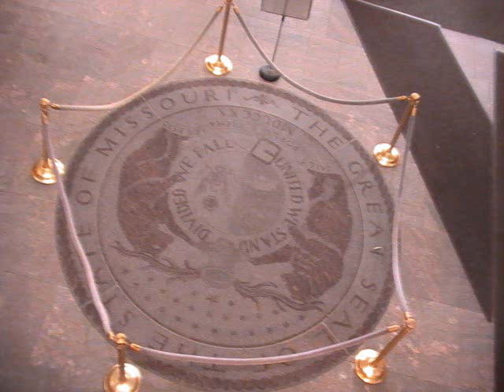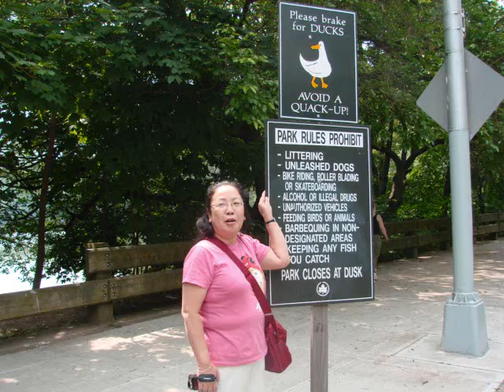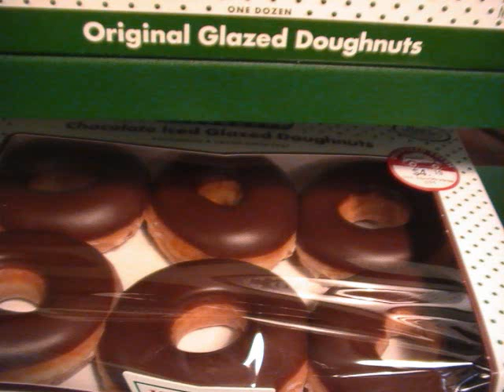Toront New York Missouri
I traveled in Canada and USA from June 16 to June 27. And I met many people. They were kind for me. Thank you so very much.